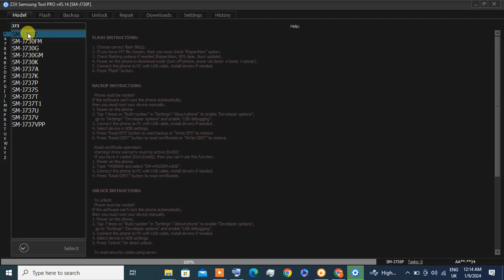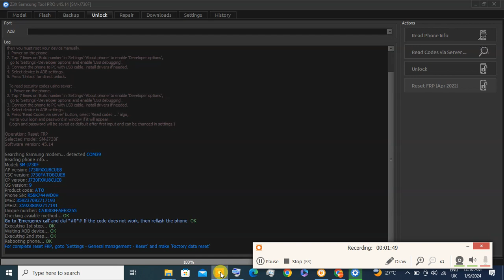Samsung J730 FRP Remove by z3x dany sonic 2024